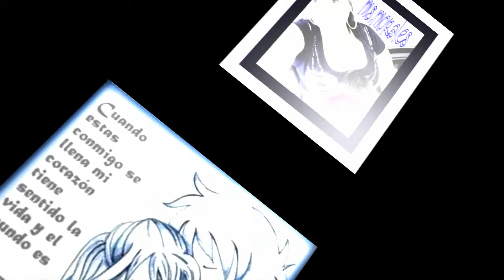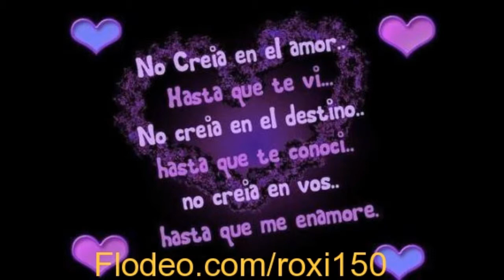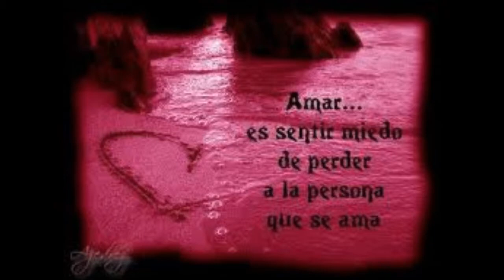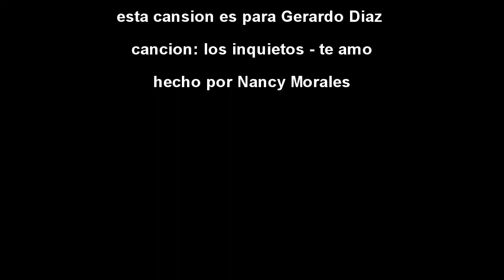Nancy Diaz & Gerardo Diaz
song: los inquietos - te amo